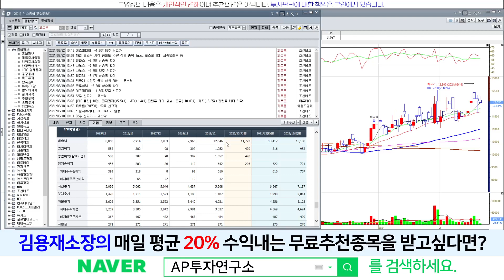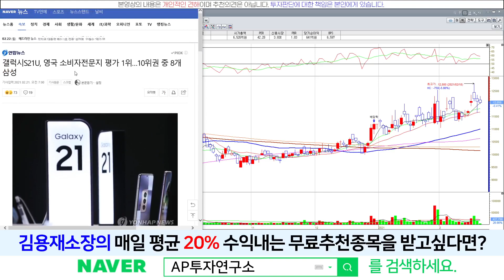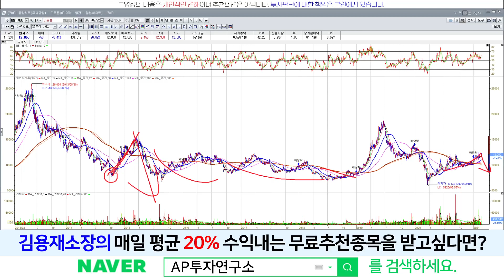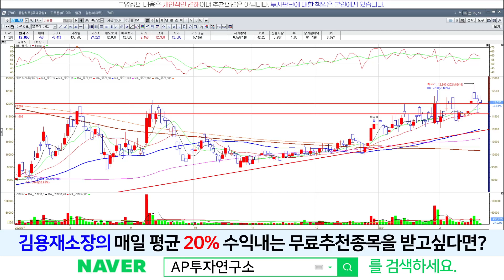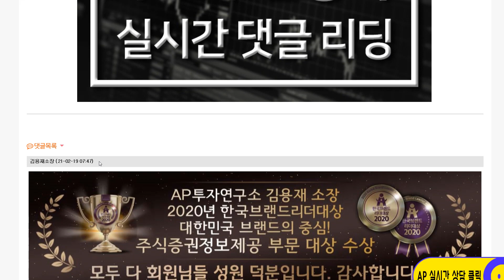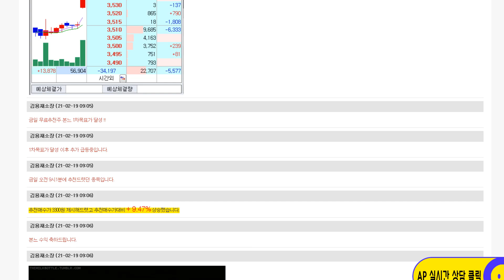파트론(091700) - 사상 최대실적이 예상되는 이유